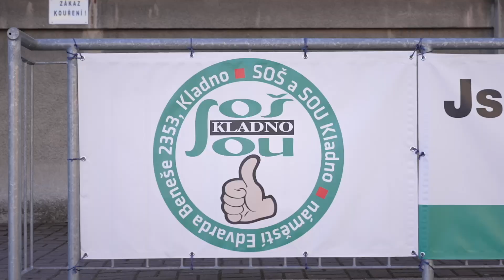Kladno 220308 Policie nábor